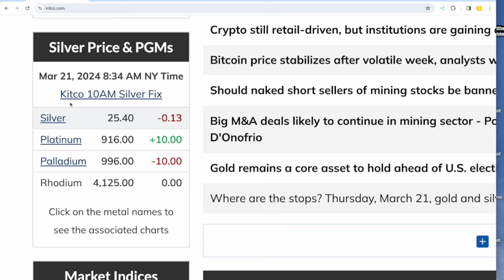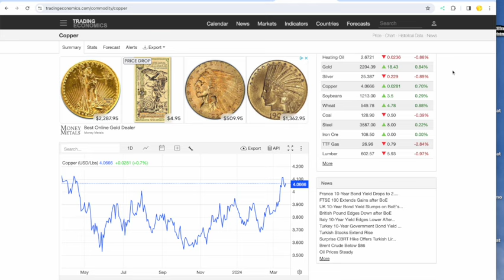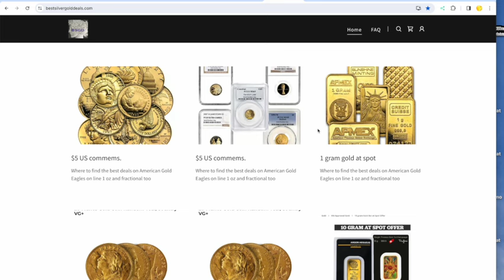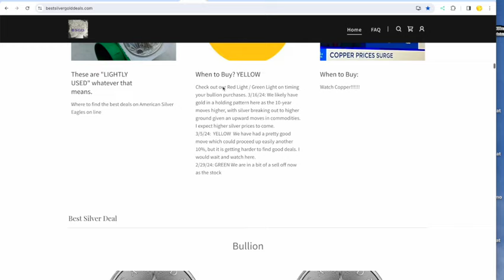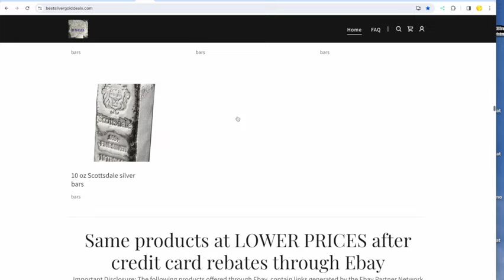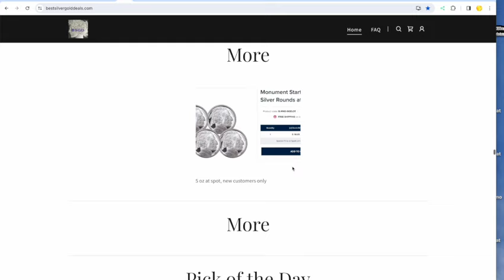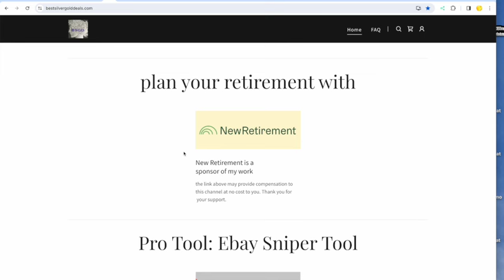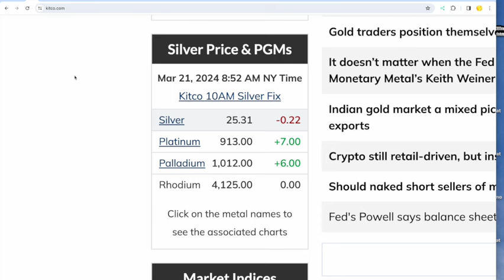Best Silver Gold Deals of 3-21-24 JUST TRY TO STOP SILVER!